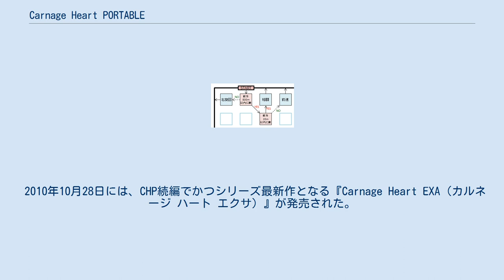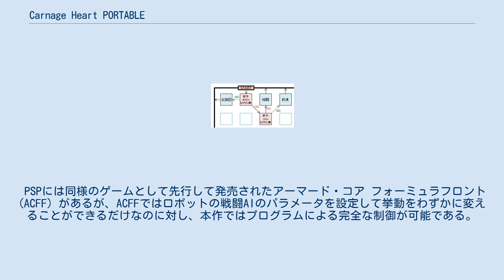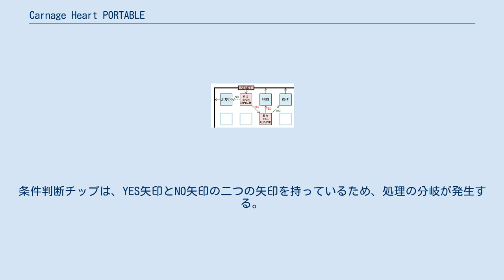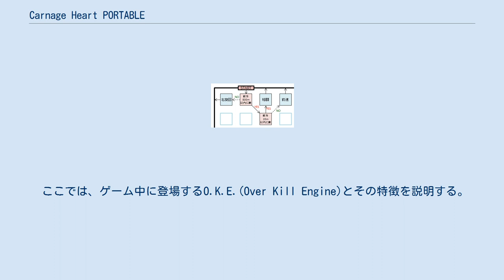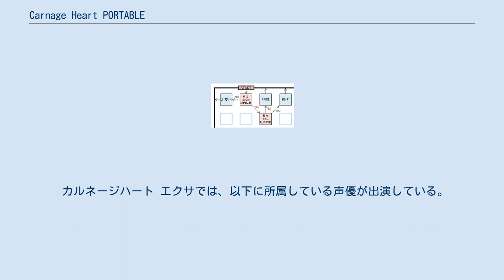Carnage Heart PORTABLE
Carnage Heart PORTABLE（カルネージ ハート ポータブル）はカルネージハートの続編で、2006年8月3日に元気から発売されたPlayStation Portable専用の思考設計型ロボット対戦シミュレーションゲームである。
CHPまたはカルポと略される。
 2010年10月28日には、CHP続編でかつシリーズ最新作となる『Carnage Heart EXA（カルネージ ハート エクサ）』が発売された。
 OKE（オーバーキルエンジン）と呼ばれるロボットのハードウェアおよびソフトウェアを設計し、他者が設計したOKEと戦闘させる3Dシミュレーションゲームである。
 本作を含むカルネージハートシリーズの魅力は、OKEの動作をプログラミングできることであり、いったん戦闘に入ったらプレイヤーの操作は全く必要無い。
プレイヤーは純粋に自分の思考的模索をコンピュータや他プレイヤーと競わせることができる。
 PSPには同様のゲームとして先行して発売されたアーマード・コア フォーミュラフロント(ACFF) があるが、ACFFではロボットの戦闘AIのパラメータを設定して挙動をわずかに変えることができるだけなのに対し、本作ではプログラムによる完全な制御が可能である。
 プレイヤーの自由度が高く、プレイヤーが立案した戦略や戦術を実現することができる反面、意図通りに動くようになるまでにはある程度の習熟を要する。
 大会運営などのネットワーク上でのコミュニティ活動も盛んに行われている。
 ゲームは基本的に、OKEの設計と戦闘の繰り返しになるが、いくつかのゲームモードが用意されている。
 OKEは全長10m前後の無人戦闘ロボットであり、二脚型、多脚型、ホバー型、車両型、飛行型と、それぞれ特徴のある5つのタイプに分類されている。
 プレイヤーは以下の項目から機種をベースとして自由に選んで、好みのハードウェアを設計することができる。
 OKEは機種と武装等によって常に得意な相手・不得意な相手があるため、絶対的に強いハードウェアの組み合わせというものは存在しない。
その時に流行したハード・戦術によって相対的に強さが変化することが典型である。
とは言え、幾らか、または明確に地力の差がある機種もある。
 以下に各タイプの概要を挙げる。
各タイプごとに様々な機種（例えれば、同じ車両型でも履帯、車輪で挙動が異なる）があり、必ずしも一般論に当てはまらない特異なものもある。
個々のOKEについてはOKEの節を参照のこと。
 ソフトウェアの設計では、OKEの挙動をコントロールするプログラムを書く。
プログラミングといっても、二次元の桝目の上に命令チップを並べるヴィジュアルなもので直感的であり、プログラミングになじみの無いプレイヤーにも取り掛かり易いものになっている。
 カルネージハートポータブルの簡単なプログラムの概念図 右図は極めて簡単な、しかし実際に戦闘を行えるOKEのプログラムを、簡便に表記した例である（実際のゲーム内の表示とは異なる）。
これだけでも、敵の探索、敵への接近、敵への格闘攻撃と一揃いの機能を備える。
 命令チップは、「前進」「射撃」「ジャンプ」などの動作チップや、索敵、条件判断、変数代入、演算、僚機との通信など、様々なものが用意されている。
 プログラムはスタート地点にあるチップから始まり、チップから上下左右斜めの方向に矢印でつながった隣のチップへとどんどん実行が移っていく形でプログラムは実行される。
条件判断チップは、YES矢印とNO矢印の二つの矢印を持っているため、処理の分岐が発生する。
壁またはチップの置いていない場所へ流れる矢印はスタート地点に戻ることを意味する。
最高性能のCPUを使用した場合、2つまでのサブルーチンの使用も可能になる。
 基本的に、設計した3機までのOKEを自由に選んでチームを編成し、同様の敵チームと3対3の戦闘を行う。
敵を全機破壊するまたは、時間切れ時に残り耐久力%の多いチームの勝利となる。
 戦闘条件は、戦闘時間、フィールドの広さ、場外判定、フィールド（外気温、重力、障害物、起伏など条件の異なる13種）、レギュレーションなど様々に設定することが可能である。
 戦闘の経過は、メモリースティック上にリプレイファ...